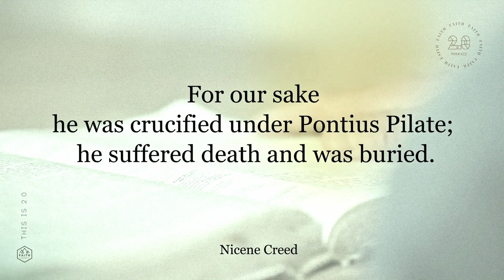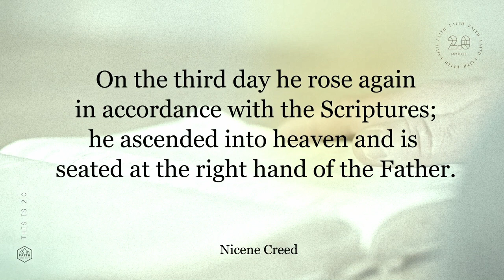Mindset Mattes 2.0 // Episode 3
We are together. When we become followers of Jesus, we are saved from a place of darkness into a place of light, we are redeemed. We are also saved from something INTO something. That something is the Body of Christ and our function within the Body is important to our own growth and the growth of the Body! Let's go!